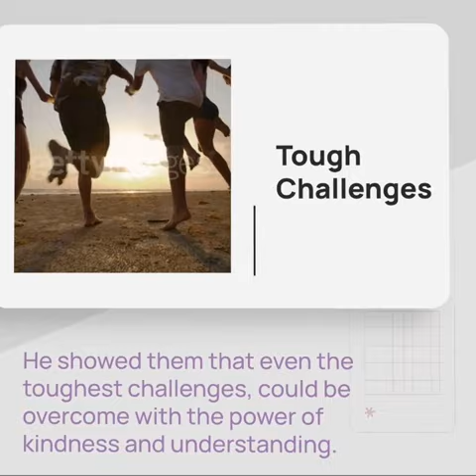"Because of Mr. Terupt" by Rob Buyea Book Trailer